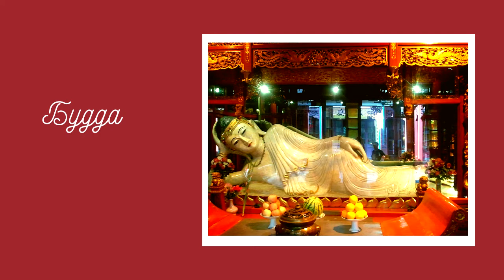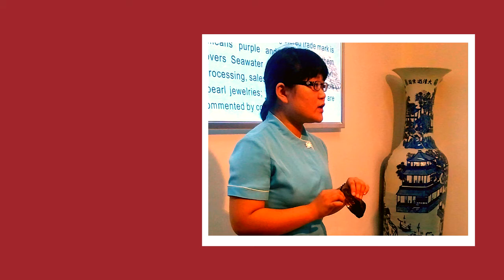Китайская семья: как избавиться от девочки. Chinese family: how to get rid of a girl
Очень специфическая страна с совершенно неоднозначными для меня впечатлениями. От восторга по поводу Великой китайской стены до полного недоумения, касательно жителей.